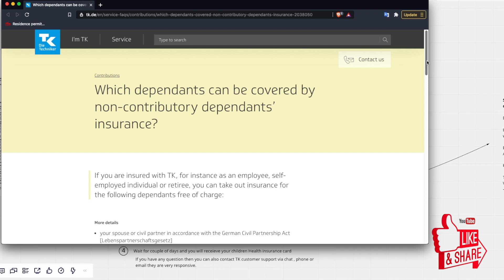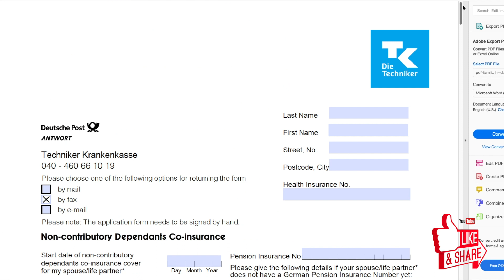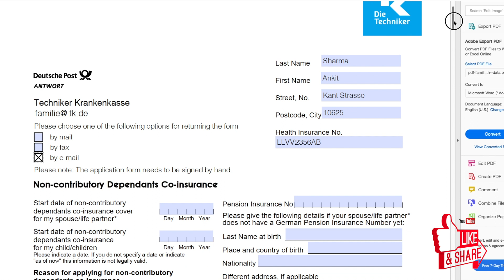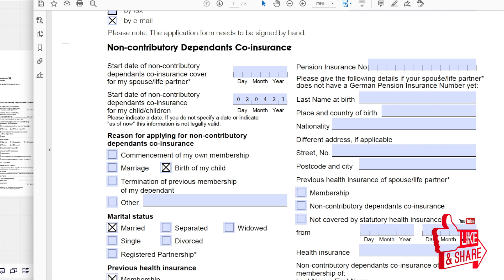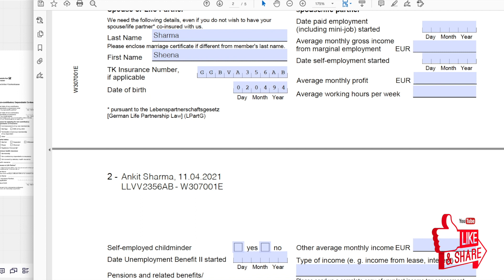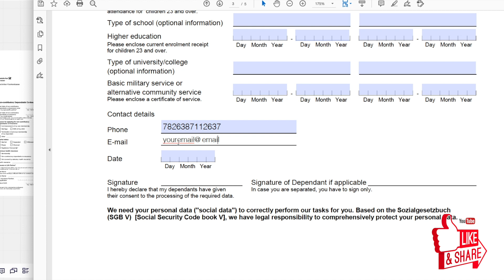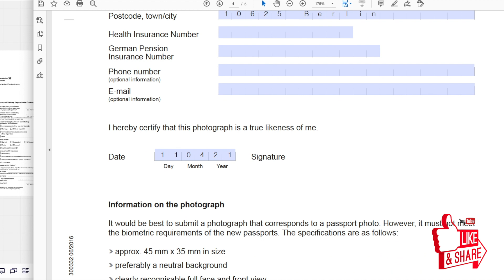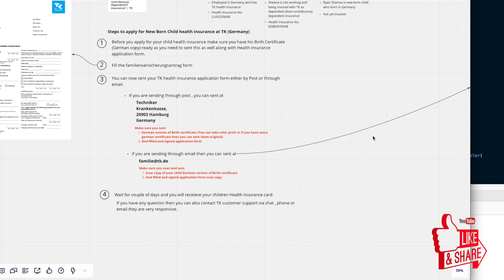How to apply Baby's Health insurance card in Germany? || TK Form Fill tutorial|| Hindi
little_things_by_richa

Little things by richa

My uploaded video

Do not do these 17things in Germany

Dependent visa for Germany

Weather in Germany

First snowfall of 2021

Documents required for kindergeld

Document you should prepare after baby birth in Germany

After positive pregnancy test things to do in Germany